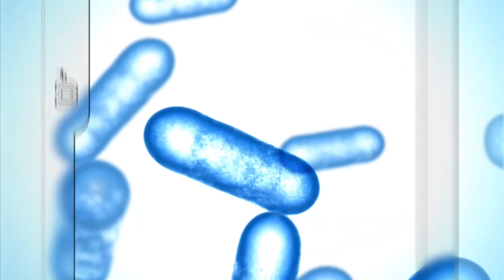ꜰꜰᴀ ᴏɴ ᴀꜱᴄᴇɴꜱɪᴏɴ #2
My PC Specs:

PC: Dell Latitude 7490

Ram: 16 GB Ram (Upgradeable Max 32 GB)

Processor: Intel (R) Core i58350U CPU @ 1.90Ghz.
64- bit OS and x64 based processor